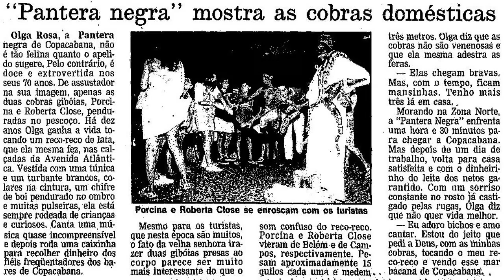A Pantera Negra de Copacabana e as cobras Dzi Croquettes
Por décadas, uma exótica figura rodava pelos bares de Copacabana tocando reco-reco e carregando duas jiboias: era a Pantera Negra, lembrada até hoje como "a mulher das cobras".
Nos anos 1970, Olga Rosa - esse era o verdadeiro nome da Pantera Negra - cedeu duas de suas serpentes para um espetáculo do grupo Dzi Croquettes.
Confira o depoimento do Dzi Croquette Ciro Barcelos sobre seu contato com a Pantera Negra e suas cobras na época.

(Postado originalmente em 09 de setembro de 2020)